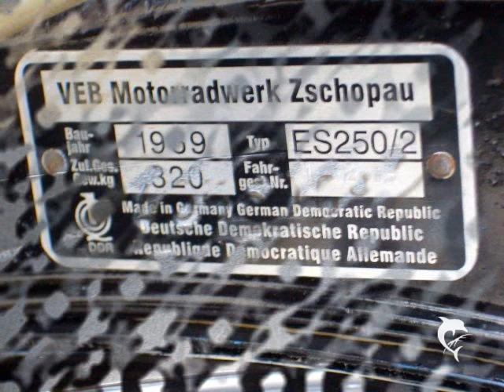1967-es mz motor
1967-es mz motor felujitva.